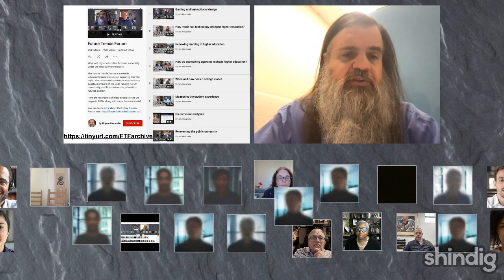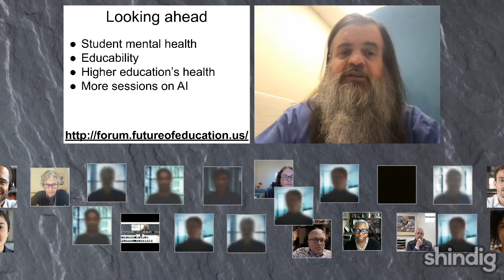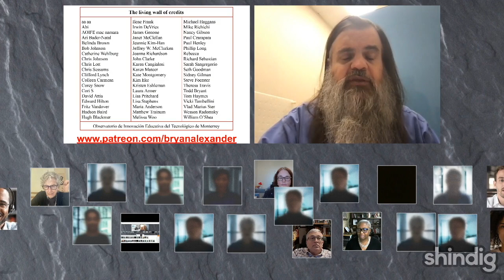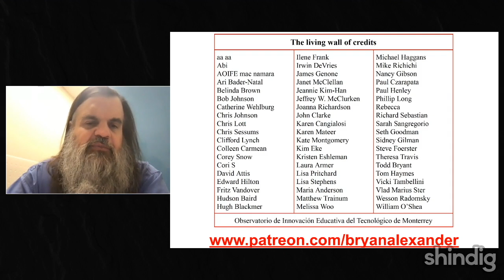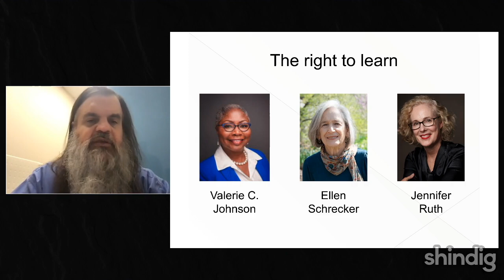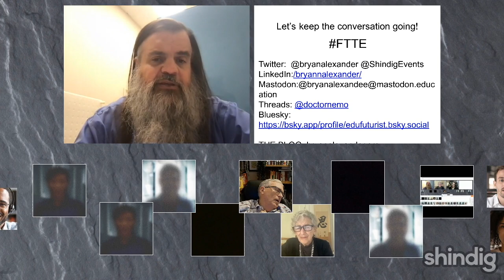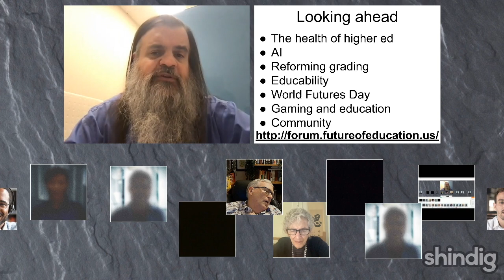What is happening to the right to learn?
This week the Future Trends Forum is delighted to host three guests, each an author and academic: Valerie C. Johnson, associate professor of political science, Depaul University; Jennifer Ruth, professor of film, Portland State University; Ellen Schrecker, professor emerita of American history at Yeshiva University. They recently published The Right To Learn: Resisting the Right-Wing Attack on Academic Freedom (Beacon Press).